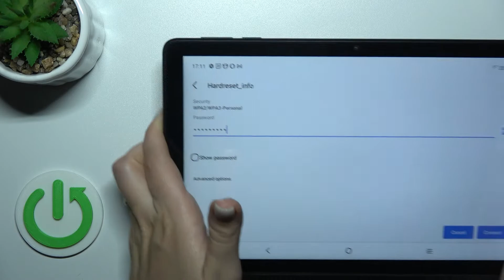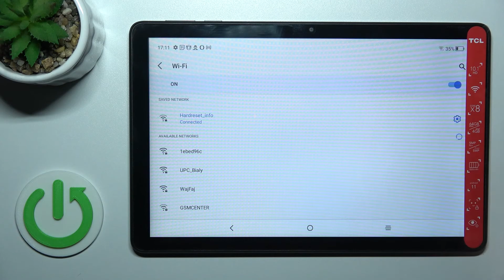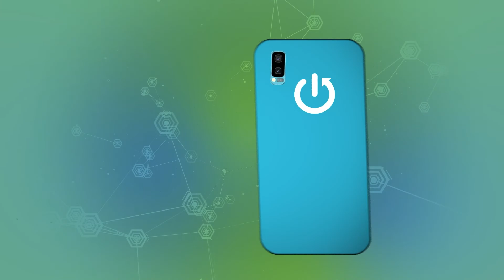How to Connect TCL 10 TAB with WiFi Network - Activate Wi-Fi Connection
To learn more tutorials about TCL 10 TAB:
Hello, everyone! If you don't know, how to find out and activate Wi-Fi on TCL 10 TAB, you need to open and watch our new video tutorial. In today's video, our expert will demonstrate to you, how to Turn On and Connect to Wi-Fi Network on your TCL 10 TAB. Follow all the instructions step-by-step described by our specialist and Connect your TCL 10 TAB to Wi-Fi Network successfully. If you have any questions, ask them in a comment, and we will be happy to answer them. Visit our YouTube Channel to discover more video tutorials about your TCL 10 TAB and other devices. Thank you for staying with us and watching our videos!

How to Connect TCL 10 TAB?
How to Activate Wi-Fi on TCL 10 TAB?
How to Turn On Wi-Fi on TCL 10 TAB?
How to Connect to the Wi-Fi Network on TCL 10 TAB?